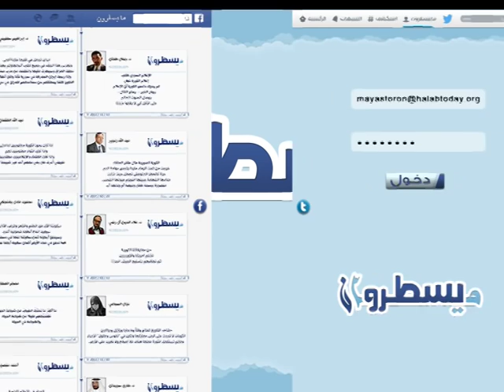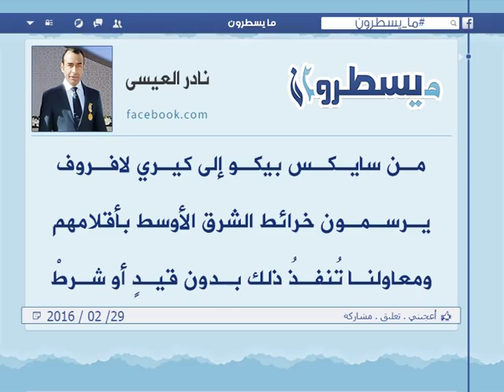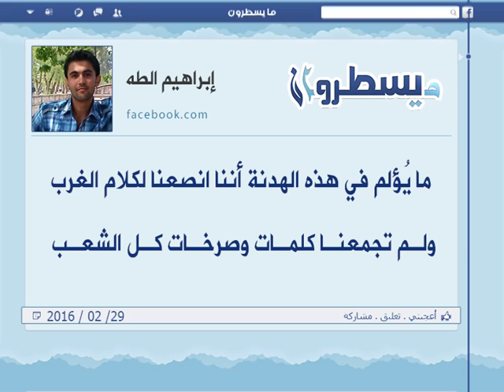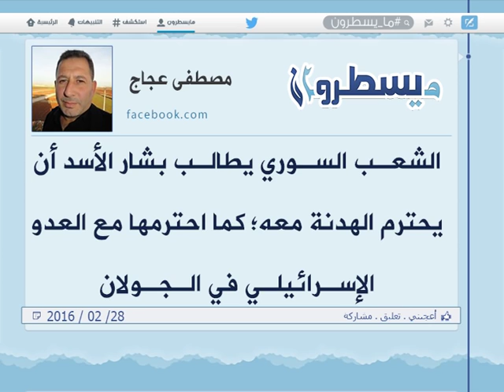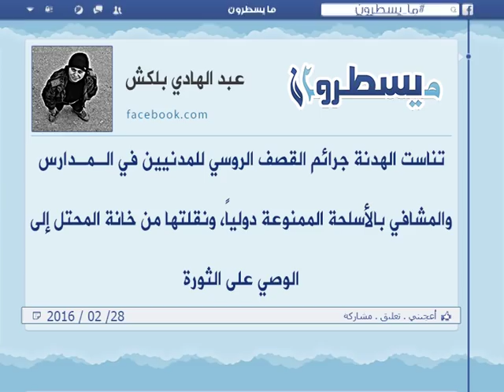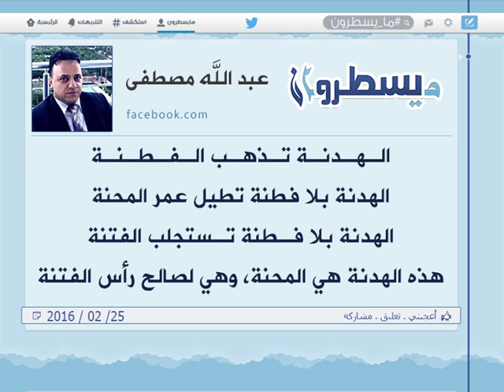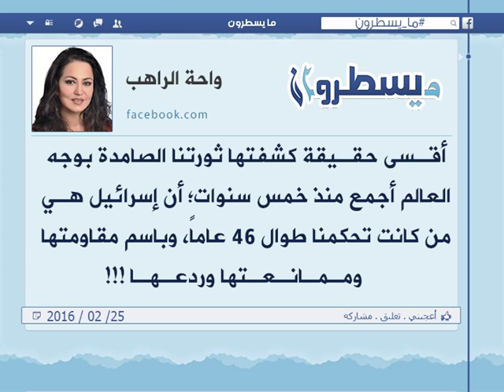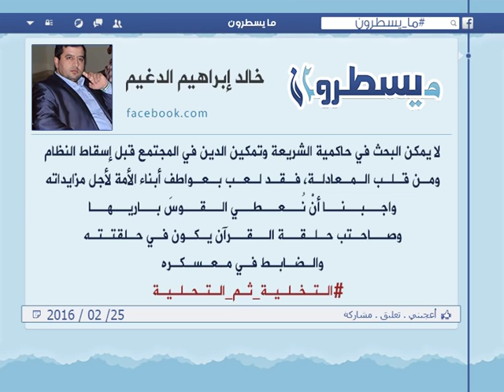برنامج ما يسطرون 28 2 2016